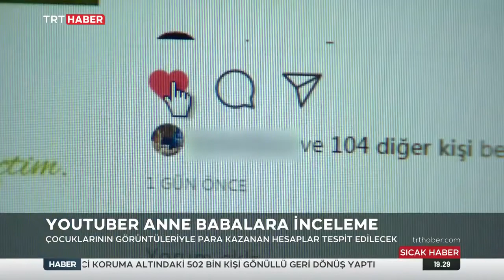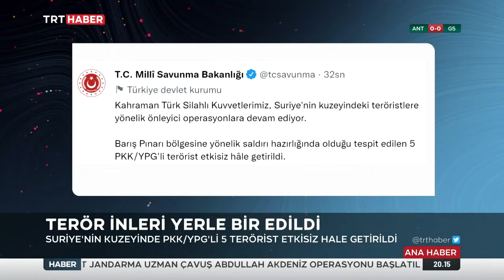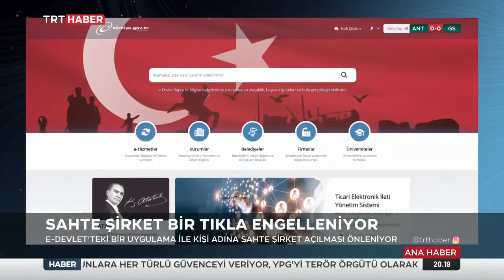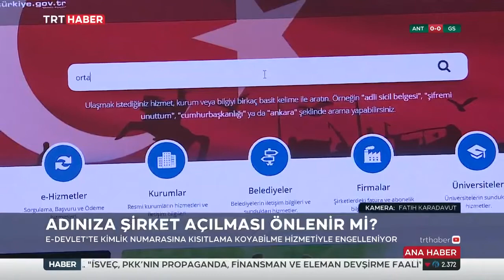Sermin Baysal Ata İle TRT Haber Akşam Ana Haber Bülteni 20.05.2022